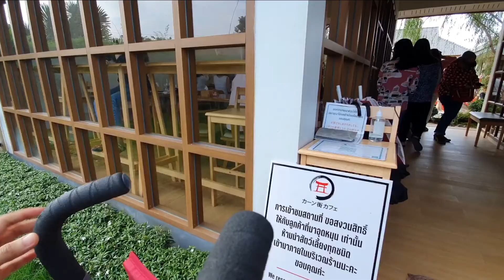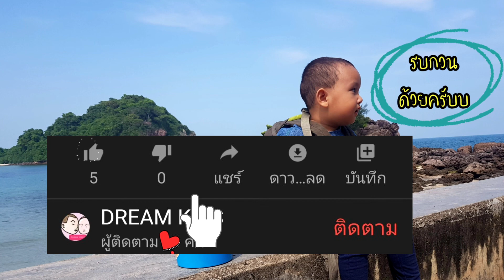ร้านอาหารเราเที่ยวด้วยกัน กาญ มาชิ คาเฟ่ Kan machi cafe จ.กาญจนบุรี | ดรีมคิดส์เจอนี่